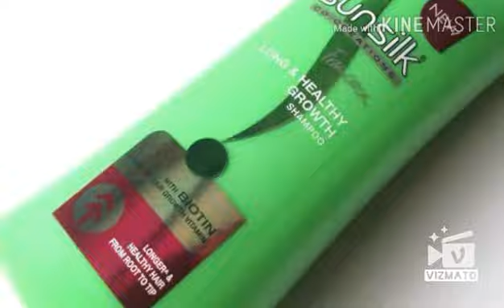Singer kishan raja //सुपर हिट /बोल बम का विडिओ ** देवर संघे देवघर चल जाइब स्वर -किसन राजा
स्वर -किसन राजा